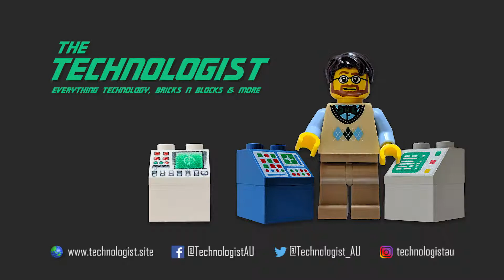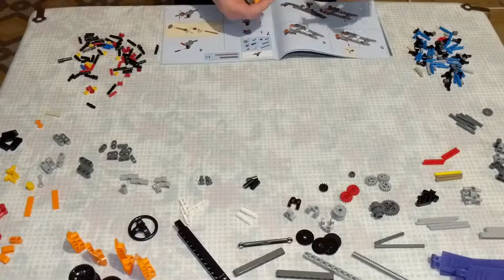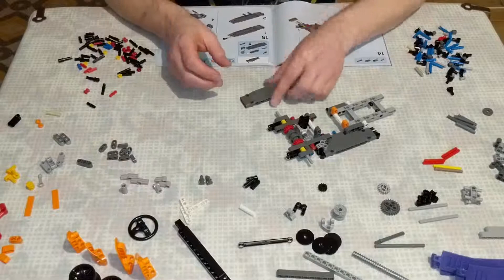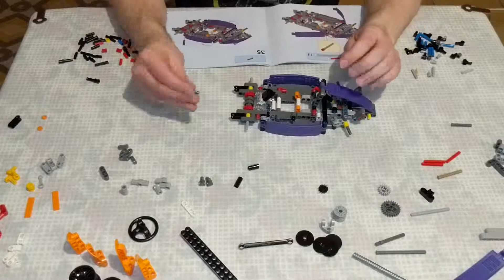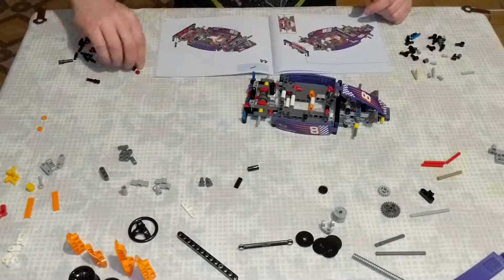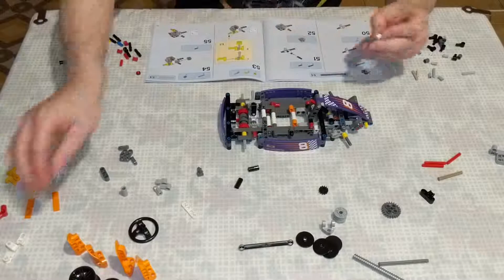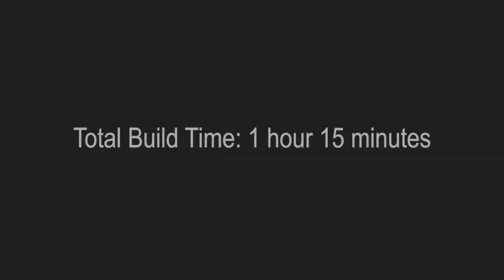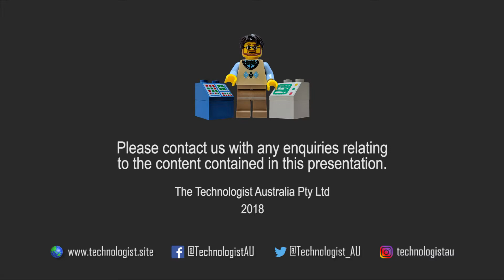LEGO Technic Race Kart 42048 - Speed Build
Speed Build.

Featured Music:
"Music Box" and "To U" by DIZARO